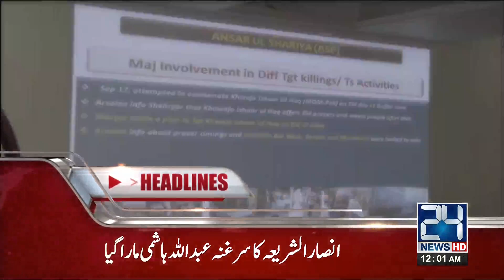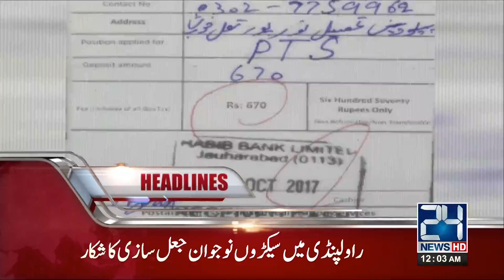News Headlines | 12:00 AM | 23 October 2017 | 24 News HD